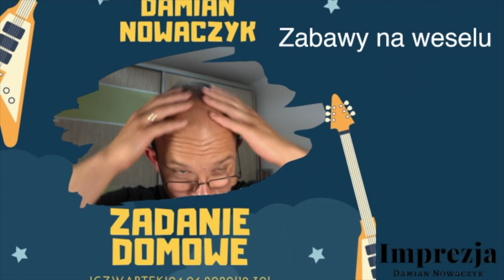Zabawy na weselu - Nowa Jakość Rozrywki - Damian Nowaczyk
Fajne pomysły na zabawy weselne, dlaczego prowadzę nowoczesne konkursy, w których nikt nie będzie się ośmieszał tylko integrował. Dużo wskazówek o tym jak powinna wyglądać zabawa na weselu